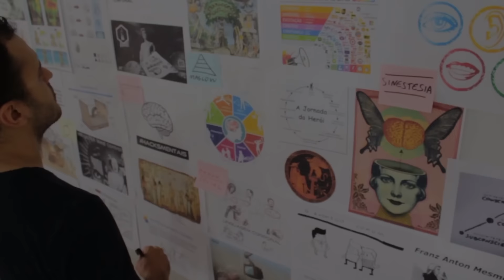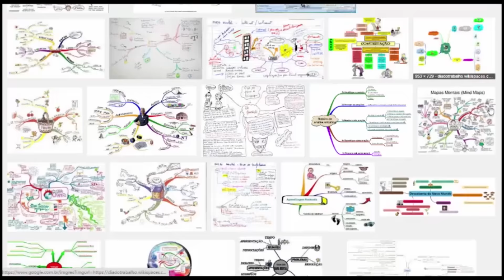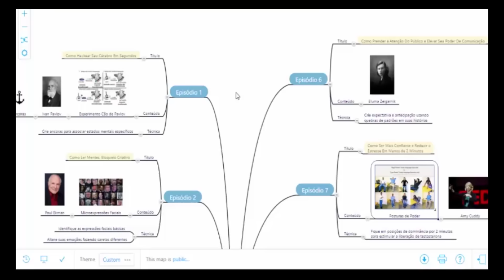Como Maximizar o Potencial do Cérebro Com Mapas Mentais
Tony Buzan mostrou como maximizar o potencial do cérebro usando mapas mentais. - hacksmentais Episódio 10